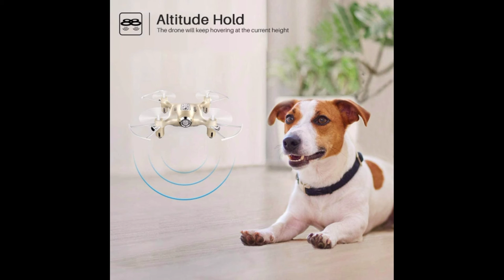New Best Newest Syma X20 Mini Pocket Drone 19/11/2021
Newest Syma X20 Mini Pocket Drone Headless Mode 2.4Ghz Nano LED RC Quadcopter Altitude Hold Gold. amazon.19/11/2021  .  .  .  .  .  .  .  .  .

Syma X20 Mini Drone is the newest drone upgraded with multi features, this 6-Axis gyro quad-rotorcraft flight can easily achieve various flight movements, and easier to control. More stable and more suitable for kids or beginners. This mini drone is very suitable for indoor playing.
Headless Mode makes easier flight: Once the fuselage direction can not be recognized, it can enter headless mode so as to continue the flight. It helps the beginner to get the hang of directional control within several minutes.
One Key Take off / Landing: one button press automatically taking off or landing, remote control quadcopter will take off or go back to the position where it took off. It helps to protect the drone when it is out of control or low battery power.
Altitude Hold: Auto hovering is an altitude holding technology that lets the flying drone stabilize and suspend in mid-air automatically, even when you let go of the controls.
360°Stunt Flip: A key 360°roll, continuous roll for perfect action and wonderful performance. With the colorful flashing light, keep your aircraft flying excellently at night.